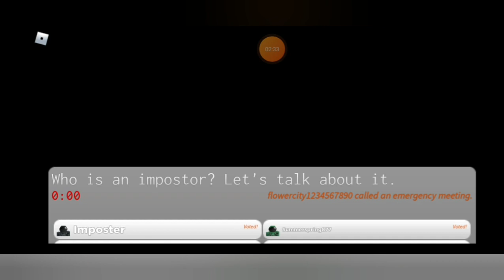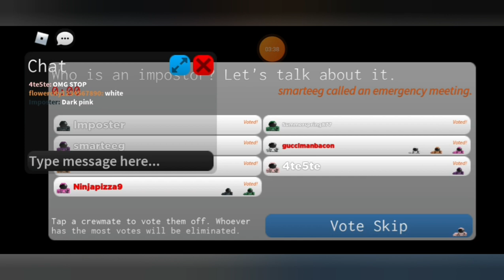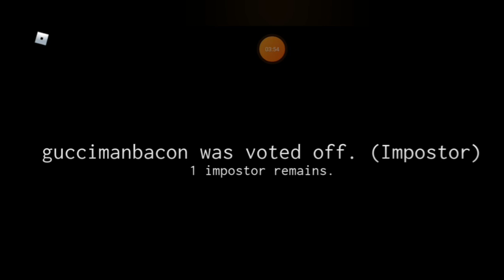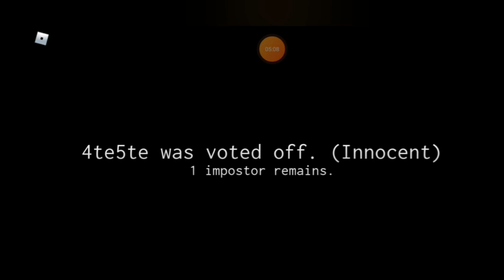among us in roblox